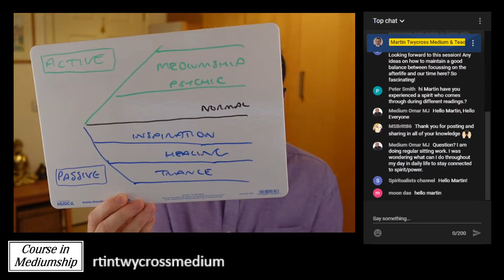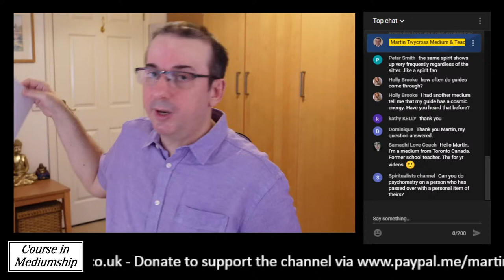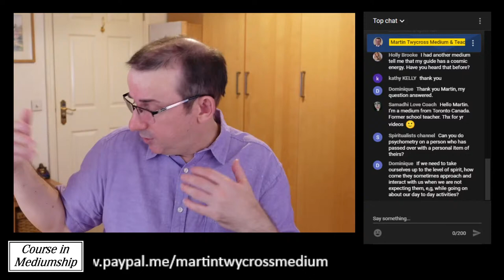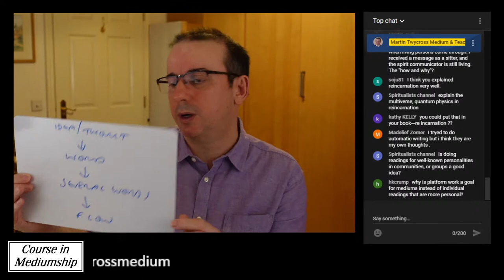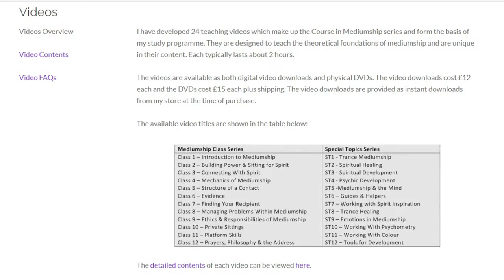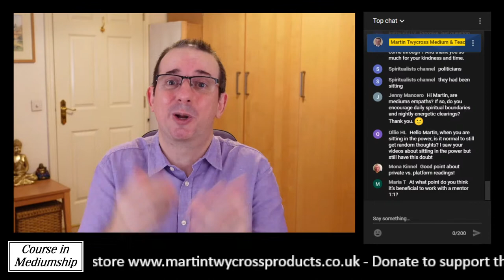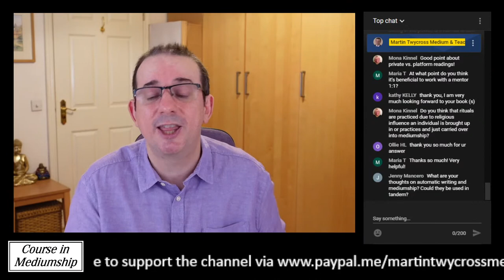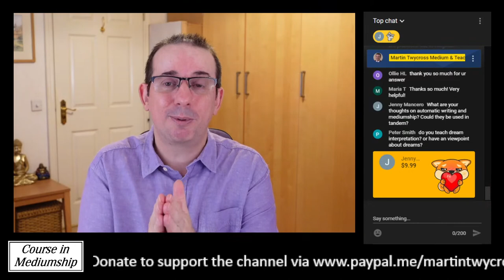Live Q&A on Mediumship and Development, 22/08/21 - Your Questions Answered by Martin Twycross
In this free Live Q&A Class on Mediumship and Development - Your Questions Answered , I answered a wide range of your questions dealing with many topics on mediumship and development.

Be sure to hit the reminder to be notified and subscribe to the channel to receive notification of the future live Q&A sessions where you can ask me any questions of mediumship and development.

Videos referenced in this class

About Me:
I am Spiritualist Medium and Teacher based in the UK.  I did much of my own training at the prestigious Arthur Findlay College in the UK and I am an Approved Tutor of the college.  My aim is to share high quality teachings on mediumship and development on this channel.  I also offer a series of products, courses and a comprehensive home study programme to aid students in their development. All products are available from my website and store (links below)